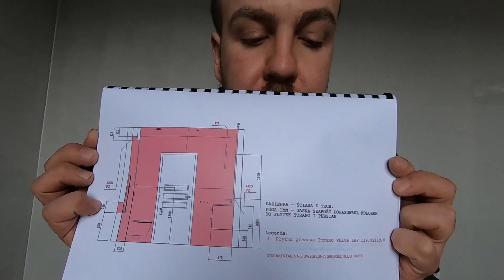Jak rozmierzam płytki w łaziene -remont4you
Patroni kanału:

Adrian Szymański
Krzysztof Soporowski
Mateusz Socha
Krzysztof Karpiński
Łukasz Czaja
Lukasz Pordzik
Michał Pałubicki
Damian Tyran
Michał Budzisz
Tomasz Baczyński
Mateusz Czech
Jacek Niedzielak
out_of.office
Roman Nieprzecki
Dariusz Nowicki
Paweł Traczyk
Piotr Nietubyć
Adam Marcińczyk
Arkadiusz Okoń
Łukasz
Grzegorz Stefaniak
Michał Turas
Marcin Walas
Damian Lech
Mateusz Pająk
Korneliusz Zaczek
Rafał Biśtyga
Paweł Wysocki Magda Kak
Lucjan Migdalewicz
Wojciech Bartczak
Kacper Bieganowski
Grzegorz Zaraś
Łukasz  Rudzki
Jakub Barzdo
Łukasz Karpowicz
Zdzisław  Szulta
Remont DIY
Marcin Szerszenowicz
Rafał Gondzio
Mariusz Rozwora
Mateusz Hanak
Michał Kudłacz
Łukasz Wojcieszek
nikodem
Czarek Sowa
Rafał Reterski
Voytas
Piotr Bartniczuk
Paweł Grabowski
Marcin Stefański